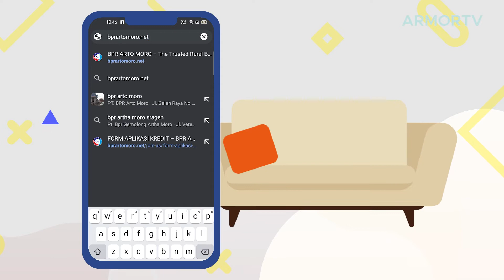CARA PENGAJUAN KREDIT ONLINE BPR ARTO MORO || LANGKAH- LANGKAH KREDIT ONLINE BPR ARTO MORO SEMARANG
Butuh Dana dan Modal Cepat?
Kini BPR Arto Moro hadir dengan layanan online, membantu pengajuan kredit anda
dengan mudah dan cepat.
Kredit Online BPR Arto Moro bisa langsung anda akses di bprartomoro.net

Pembukaan deposito atau pengajuan kredit silahkan menghubungi kontak berikut.
Saran dan kritik juga silahkan disampaikan untuk perbaikan ke depan.

Telp : 024 – 6747220
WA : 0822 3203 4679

Kantor Pusat : Jln. Gajah Raya No. 155 Semarang

Kantor Kas :
Kali Pancur : Jl. Untung Suropati No. 18 Kav 5
Tembalang : Jl. H. Imam Suprapto No. 1 Bulusan